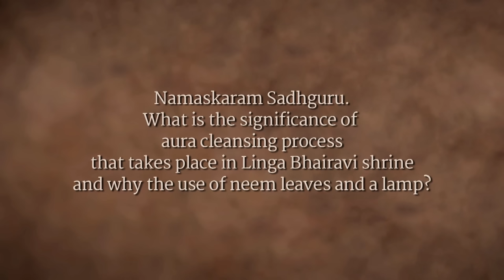4 Ways To Clean Your Aura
Sadhguru answers a question on aura cleansing, and explains why it could be necessary in certain situations.